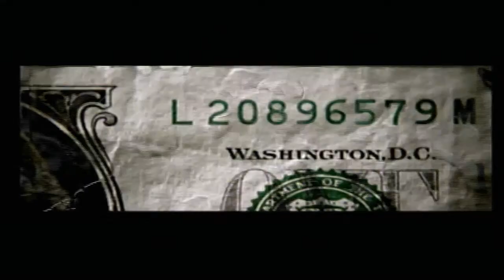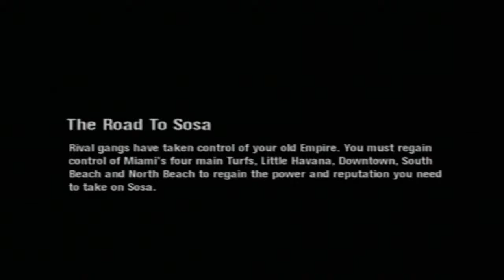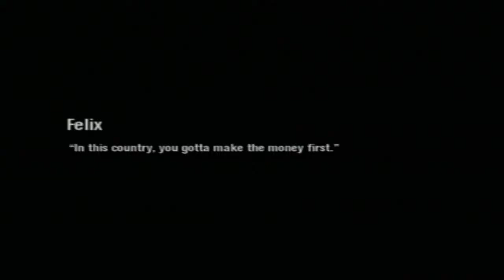Scarface:The World is yours (PS2)